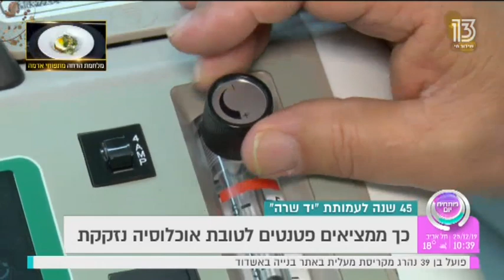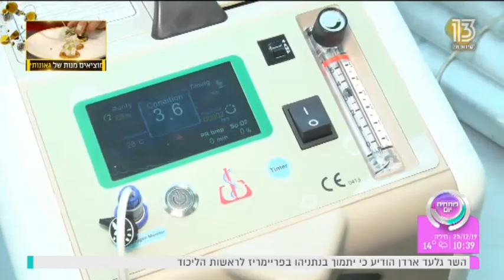תחרות הפטנטים של יד שרה😳😳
בארגון יד שרה ארגנו תחרות פטנטים, שהומצאו לטובת האוכלוסיה של חולים ובעלי מוגבלויות.
ששה פטנטים הגיעו לשלב הגמר, ומוצגים כאן ע"י פז רובינסון, שהגיע לראיין אותם.
התחרות ביניהם תתקיים בנוכחות שר המדע והטכנולוגיה, שהוא יבחר את המתחרה הזוכה.
1. מתנדב בשם יונתן, שהמציא פיתוח הבודק את מכשירי הטנס -  משך הכאבים.
2. מתנדב בשם לוי המציא ליפט לכסאות גלגלים, מתאים לכל כסאות הגלגלים, ומסייע לתקן ולהכין את כסא הגלגלים ללקוח הבא.
 3. איתן דהרי, מנהל אגף לוגיסטיקה והשאלה, מציג את הפטנט: מנואלה המסתובבת ומצרה את הכסא, בהתאם לצורך של המעבר בו צריך להדחק. כתחליף להרמת החולה וקיפול חלקי של הכסא במעברים צרים.
4. יהושע קראוס המציא פטנט, מכשיר לבדיקת CPAP, המיועד לטפל בכשיש הפסקות בנשימה בשינה, שגורמות להפרעות שינה קשות.  מכשיר הסיפאפ דוחף את האוויר לריאות, והחולה ישן בלי הפרעה! המציאו מכונה המודדת את הלחץ שהמכשיר מייצר, ובודקת שהכל תקין. (כי הלחץ מאד נמוך)
5. שמעון אברהם המציא מתקן לנשיאה חיצונית של כסא הגלגלים ברכב, בלי שיפריע בתוך הרכב או להדחף בתא המטען.
6. מאיר גרינוולד המציא מכשיר המתחבר למחולל חמצן. זה חשוב לכולם, ובפרט לילדים, כדי לבדוק את מינון החמצן הנדרש, כי גם עודף חמצן  מזיק. מחברים את אצבעון הסיטורציה לאצבע. אם רמת החמצן נמוכה, המחולל מתחיל לפעול אוטומטית, ונכבה כאשר רמת החמצן תקינה.

כתבה: רות שמואלי

רוצים לדעת עד על הפעילות שלנו?